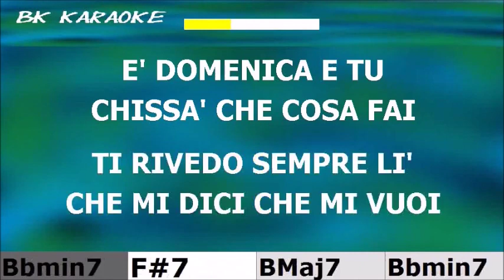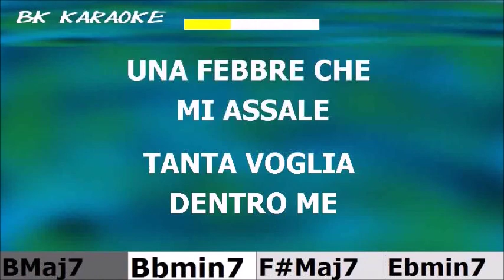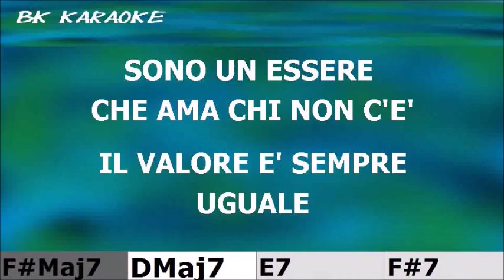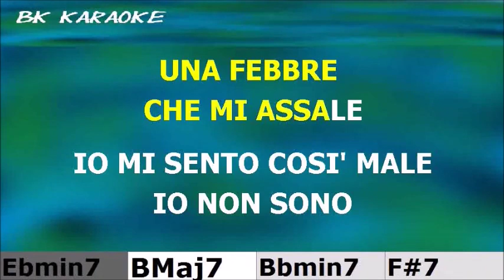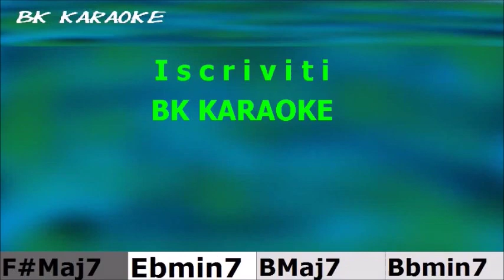NELL'ARIA Marcella Karaoke - Canto/Score - Accordi/Chords - Strumentale/Testo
1983
Testo
Aria
Nell'aria
Voglia di te
È domenica e tu chissà che cosa fai
Ti rivedo sempre lì che mi dici che mi vuoi
La mia voglia è grande, è scandalosa ormai
C'è una gatta accanto a me e non rinuncia a lei
Aria, ti respiro ancora sai Nell'aria, ti scaccio ma ci sei
Voglia, tanta voglia dentro me
Una febbre che mi assale, io mi sento così male
Spero solo che non bussi un uomo adesso
Mi comporterei come non vorrei
La mia mente è chiara , ma a volte è più forte il sesso
La mia gatta è ancora lì, non parla ma dice sì
Aria, quasi manca l'aria
Nell'aria, ci siamo ancora noi
Voglia, maledetta voglia che
A intervalli mi riassale, io mi sento così male
Io non sono un animale, sono un essere che ama chi non c'è
Il valore è sempre uguale, carne e anima impastata senza te
Aria, ti respiro ancora sai
Nell'aria, ti scaccio ma ci sei
Una febbre che mi assale, io mi sento così male Aria
Nell'aria
Voglia di te
Aria
Fonte: LyricFind
Compositori: Giovanni Bella / Giulio Rapetti